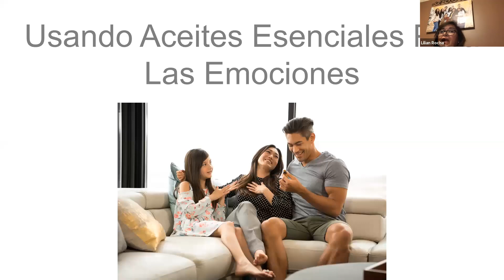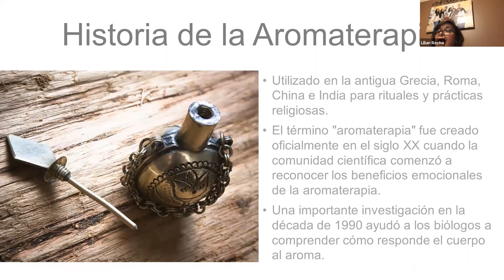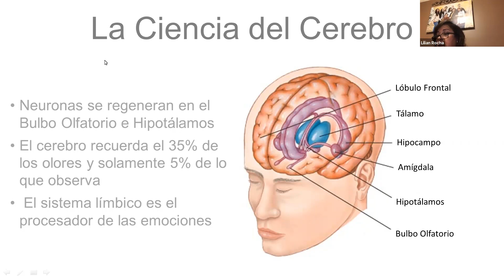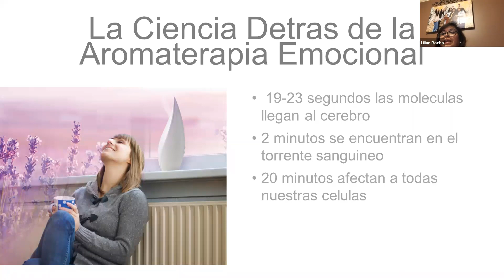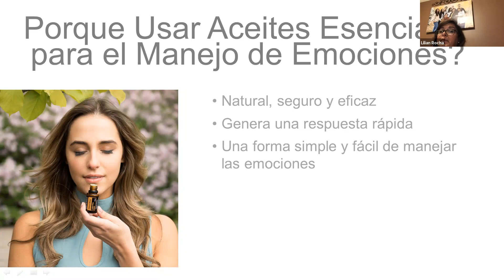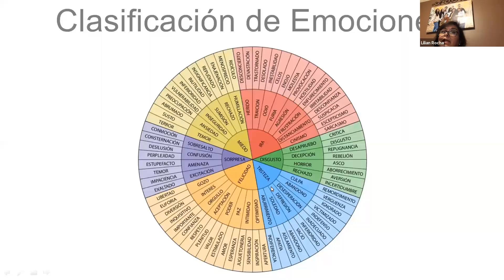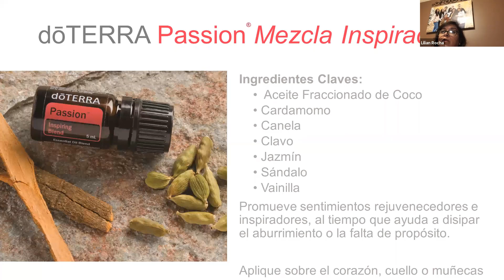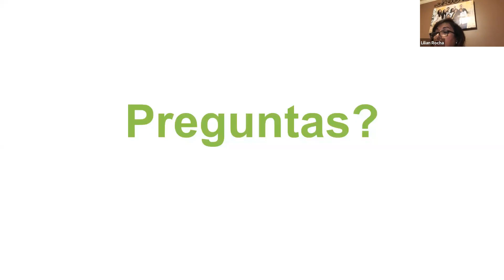El Arte de Emocionarte con Aceites Esenciales